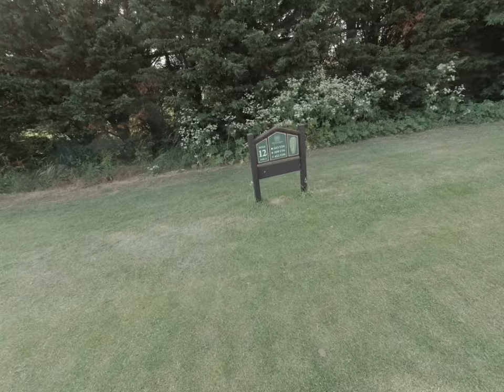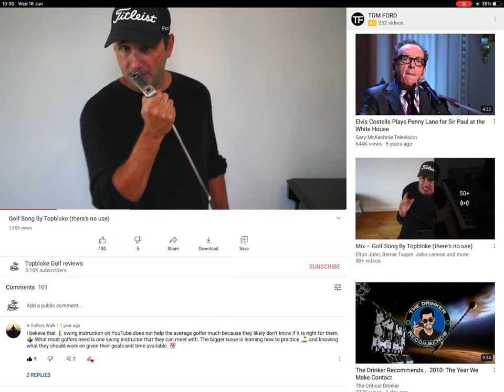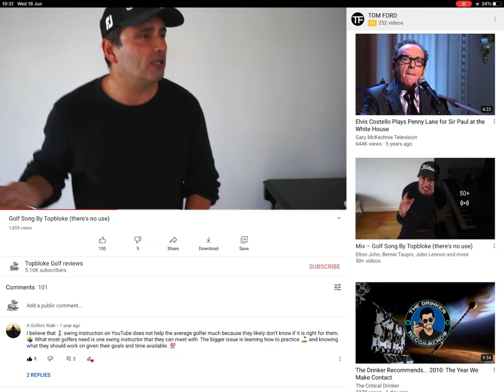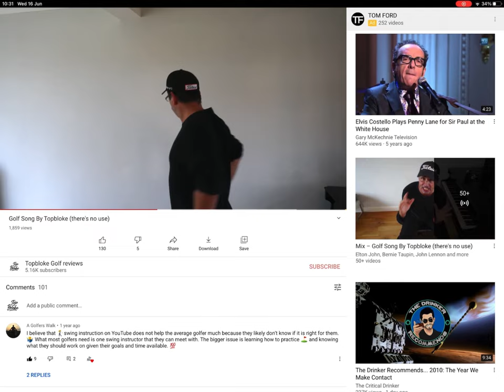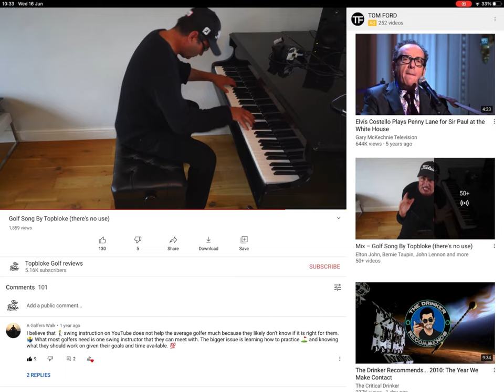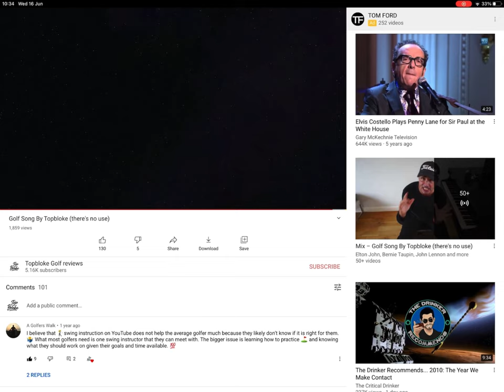Woolston Manor Essex Golf Course vlog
Topbloke continues his journey to play Golf on Tour, in this episode he sets him self up for an Eagle . It seem all these years of watching Tips from the likes of Rick Shiels and Crossfield is paying off,  by that i mean ignoring everything they suggest.